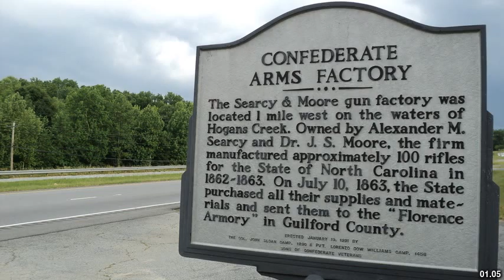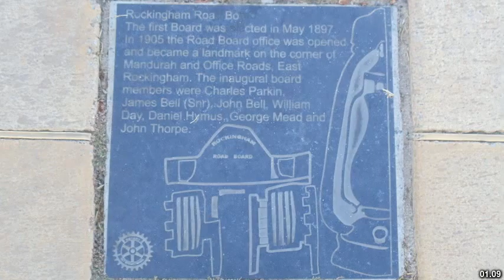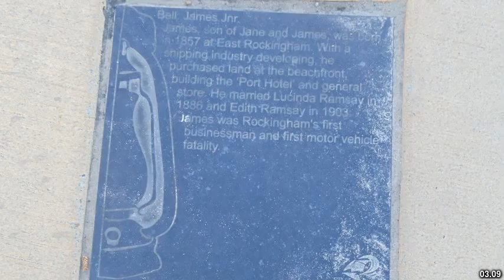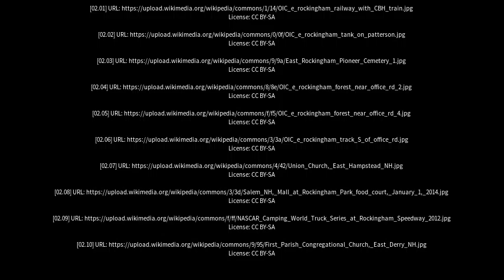Best places to visit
Best places to visit - East Rockingham (Australia) Best places to visit - Slideshows from all over the world - City trips, nature pictures, etc.